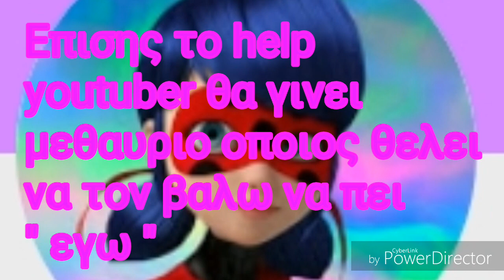Ανακοινωση + διαγωνισμος για 13 κακους !!!! 🤗🤗🤗🤗🤗🤗🤗